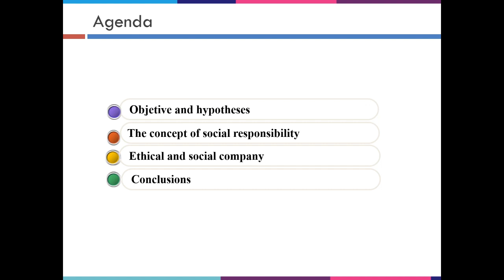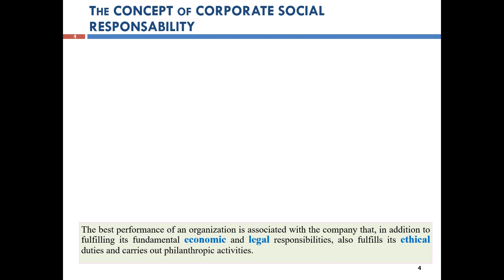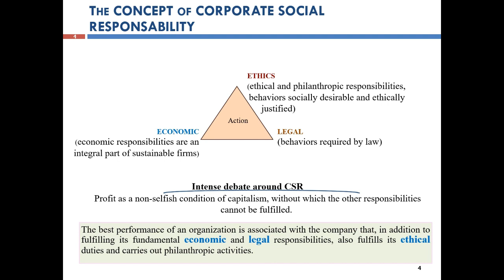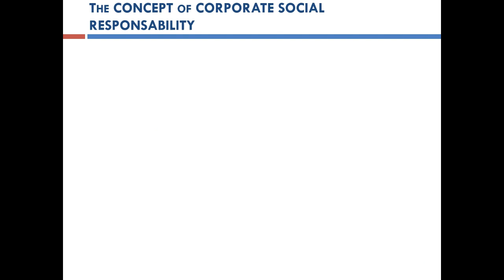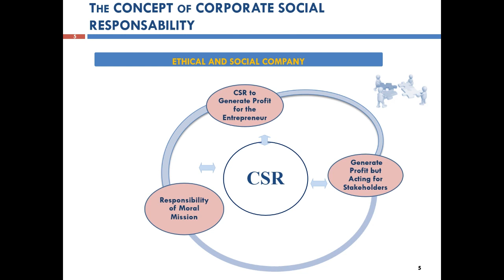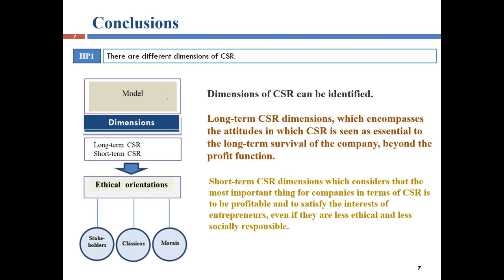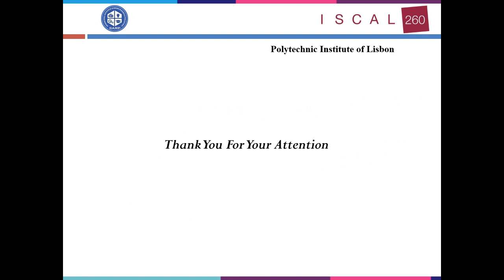IIARP Conference | Nov2023 | II-GPBSSHEN-261123-115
🎓Author(s) Name: Tânia Jesus, José Moleiro Martins
📄Paper Title: Governance, Ethics, and Social Responsibility of Entrepreneurs